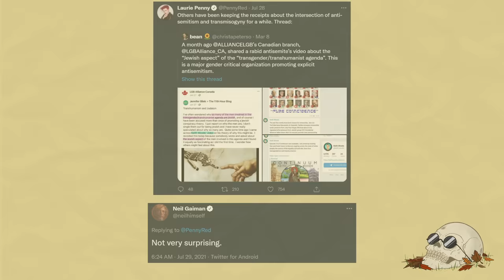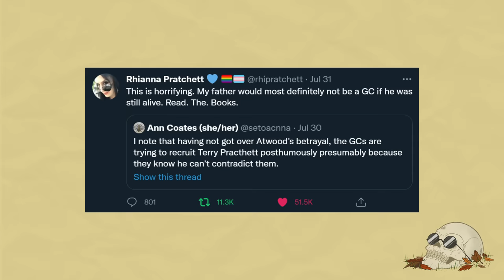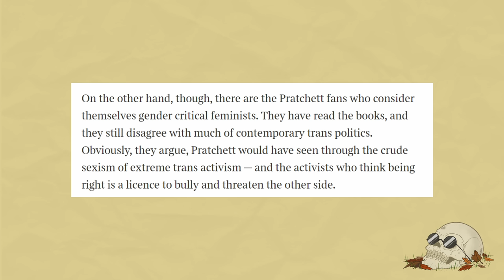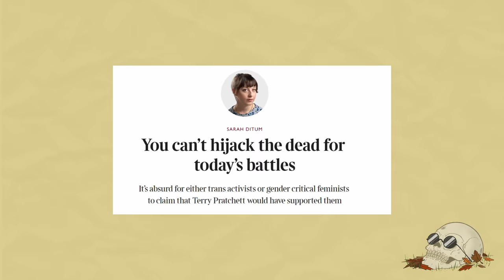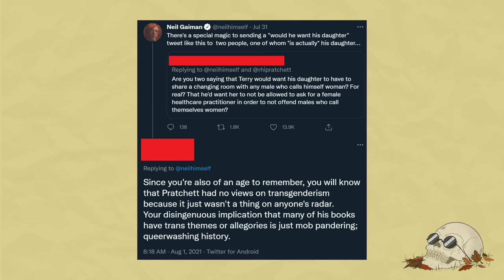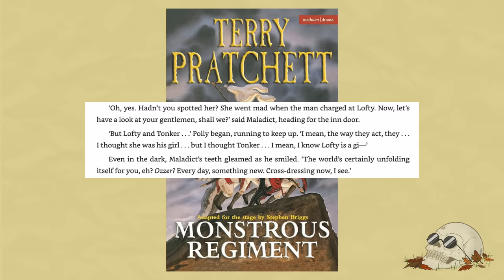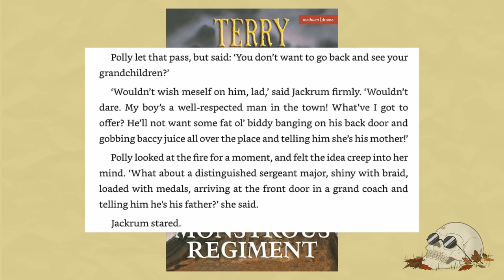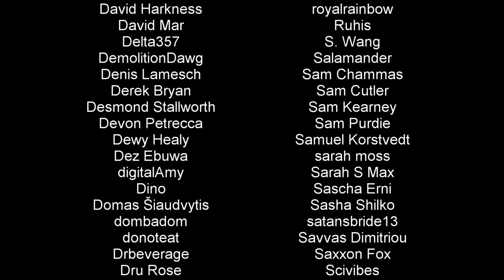Hijacking the Dead? Terry Pratchett & the Trans "Debate"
Not much of a debate, really.

Illustrations from 'Terry Pratchett's Discworld Imaginarium' by Paul Kidby.